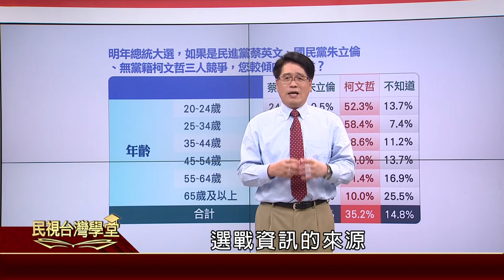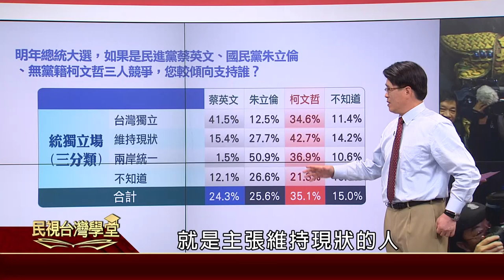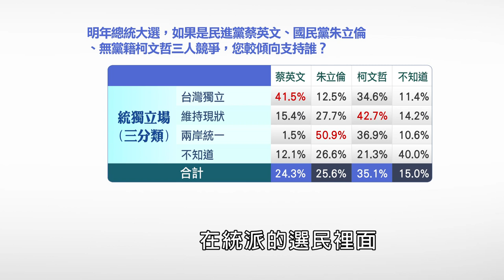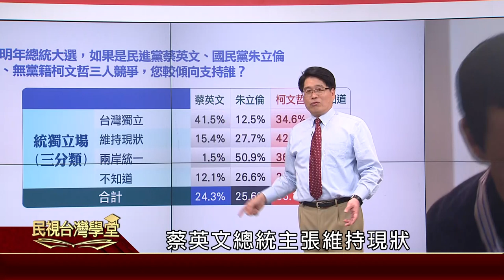無黨籍素人異軍突起 2020總統大選藍綠兩黨挫咧等!?(精華版) 【民視台灣學堂】台灣民意 2019.02.20－游盈隆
2020總統大選競選組合有哪些？
誰代表角逐？誰當選機率高？
往年兩大黨十拿九穩，互拼高下，
2020會成為劃時代的一場選戰嗎？
民調顯示，柯文哲最有可能當選總統，
和藍綠兩黨候選人的差距有多少？
柯文哲統獨議題失分，對民進黨有加成嗎？
回顧2000總統大選，有無借鏡之處？

精彩民調分析，請鎖定台灣民意！